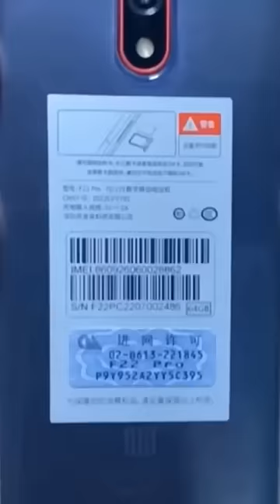Xiaomi Duoqin F22 Pro - Best keypad phone || 4GB RAM 2150mAh MediaTek Helio G95